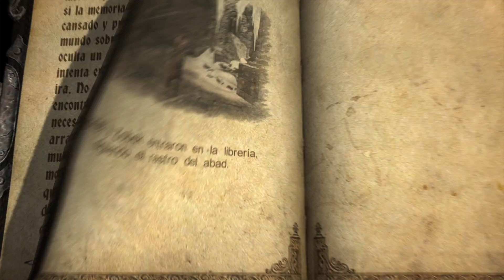Castlevania LOS pc, modo escudero 22, librería de la abadía